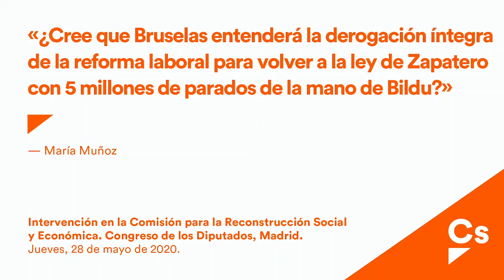María Muñoz. Comparecencia de Vicepresidenta tercera y ministra de Asuntos Económicos, Nadia Calviño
Intervención durante la Comisión para la Reconstrucción Social y Económica en el Congreso de los Diputados, Madrid.

María Muñoz: "¿Cree que Bruselas entenderá la derogación íntegra de la reforma laboral para volver a la ley de Zapatero con 5 millones de parados de la mano de Bildu?".